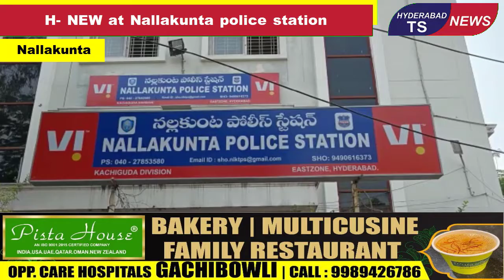DCP, H- NEW at Nallakunta police station*. Regarding Two drug peddlers.||HYD TS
*Press meet(1)* A press meet  will be held today (6th April 2022) at *3 PM* by *DCP, H- NEW at Nallakunta police station*. Regarding Two drug peddlers and  9 drug consumers are apprehended by H-NEW Team along with Osmania University police and seized (24 bottles) 120 grams of Hash oil. And  In another case H-NEW along with Nallakunta police apprehended one drug supplier one drug peddler and two consumers, seized 840 grams of hash oil.